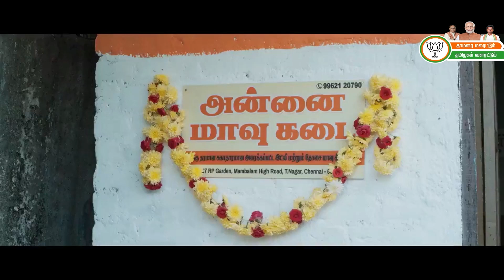ரஷ்யாவுக்கு பைடன் விடுத்த எச்சரிக்கை! போருக்கு தயாராகும் யுக்ரேன்! | Russia Ukraine News | Joe Biden